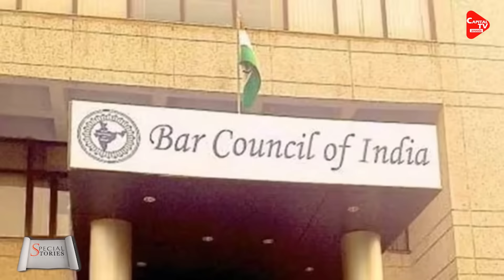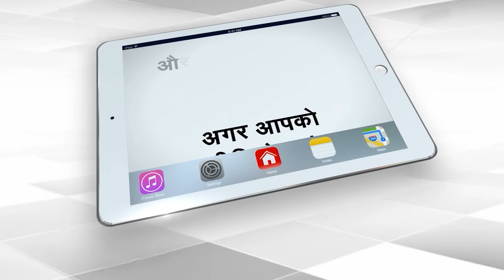वकीलों ने जजों को माई लॉर्ड कहने से किया इनकार, आपस में भिड़े JUDGE और ADVOCATE | Capital TV UP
The deadlock between the judges and the High Court Bar Association in the Allahabad High Court still continues. Due to this, the lawyers boycotted work on Thursday as well. The Bar Association had passed a resolution not to work on July 9 itself. The lawyers allege that the High Court management has failed to resolve some of the issues facing them, especially the problem related to the behavior of some judges towards the bar. Therefore, the Bar Association has decided not to work for the time being.